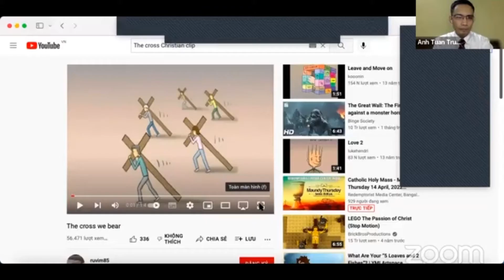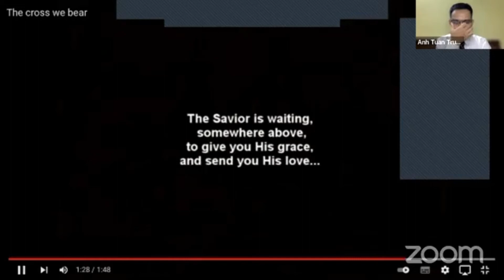Sứ điệp: VÁC THẬP TỰ GIÁ THEO CHÚA. (Ms Trương Anh Tuấn)